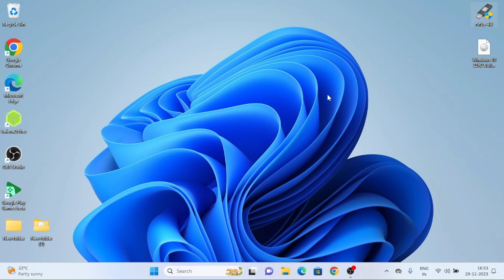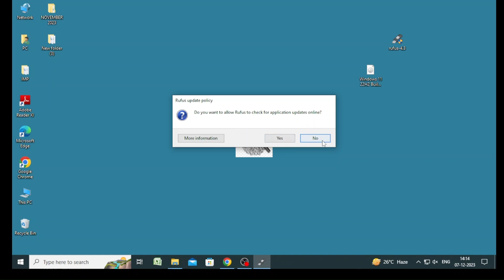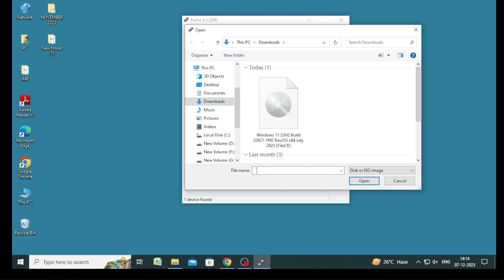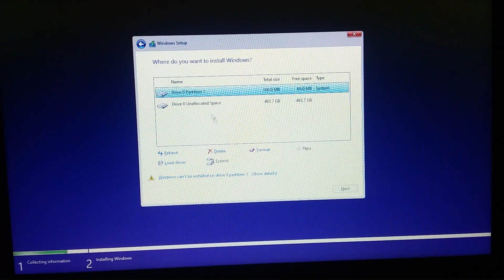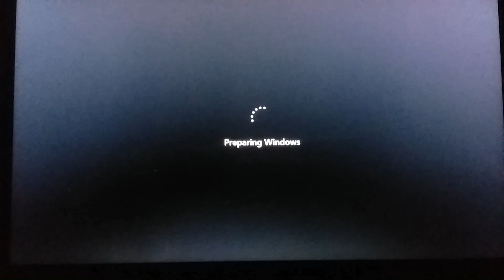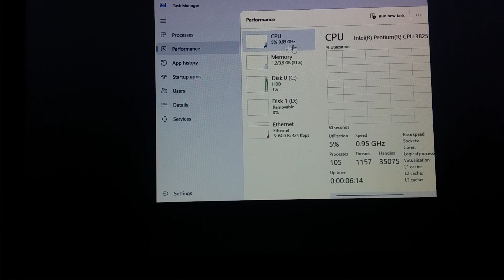How To Download Revi OS 11/What Is Revi OS 11 In Hindi | (National Cyber Tech).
bjp bjplive loksabhaelection2024 electionresults victorycelebrations newdelhi ndaalliance chopstick bjp bjplive loksabhaelection2024 electionresults victorycelebrations newdelhi ndaalliance chopstick ReviOS 11 स्थिरता से समझौता किए बिना पृष्ठभूमि में चल रहे अनावश्यक कार्यों और सेवाओं को समाप्त करके सिस्टम को गति देने का प्रयास करता है। इससे भी बेहतर, फ्रेम दर स्थिरता में काफी सुधार हुआ है, जिसका अर्थ है कि आपके एफपीएस में उतार-चढ़ाव की संभावना कम है।